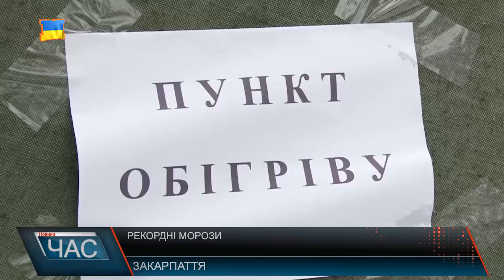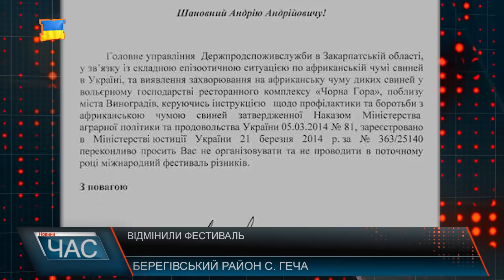М Студіо Hовини Закарпаття за 6 січня 2017 року